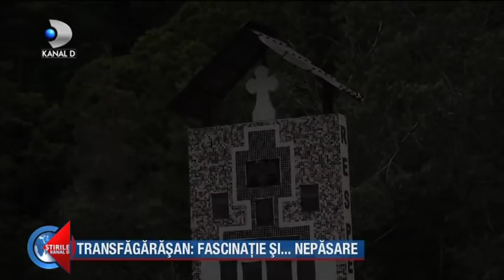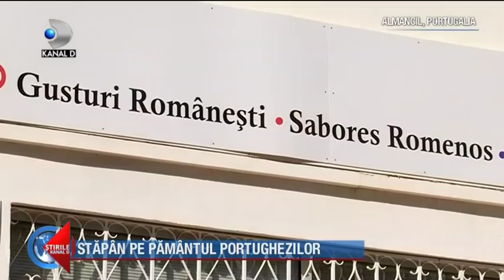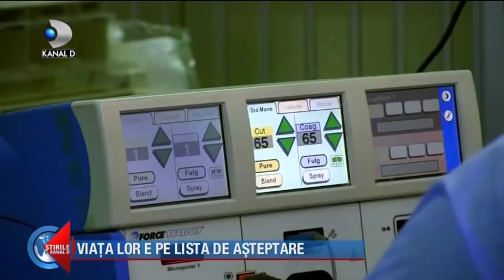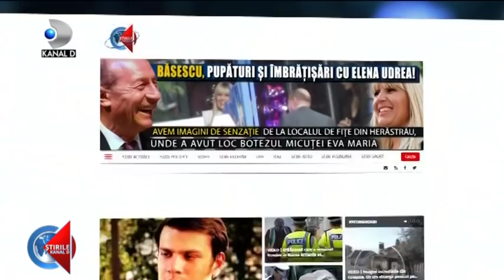Stirile Kanal D (21.09.2019) - Drama in fotbalul romanesc! Gabi Balint a facut infarct!